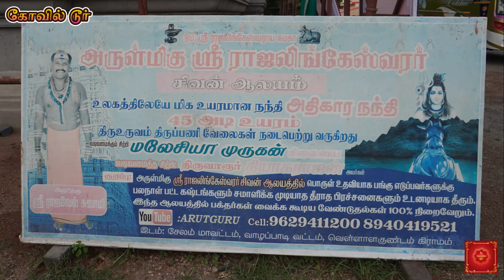ஸ்ரீ ராஜலிங்கேஸ்வரர் ஆலயம் | சனி பிரதோஷம், சிவனுக்கு சிறப்பு அபிஷேகம் | வெள்ளாளகுண்டம் | Kovil Tour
அருள்மிகு ஸ்ரீ ராஜலிங்கேஸ்வரர் ஆலயம் | சனி பிரதோஷம் சிவனுக்கு சிறப்பு அபிஷேகம் | வெள்ளாளகுண்டம் | சேலம்

Date - 01/07/2023